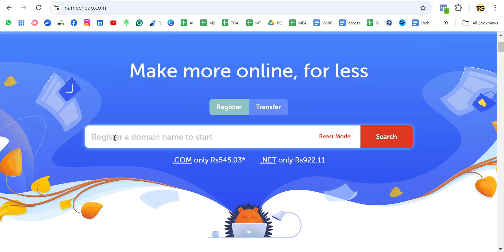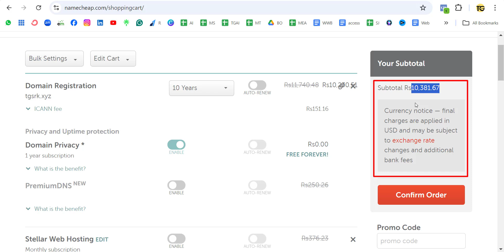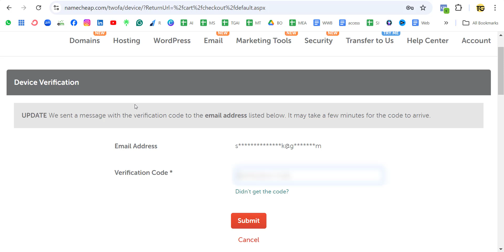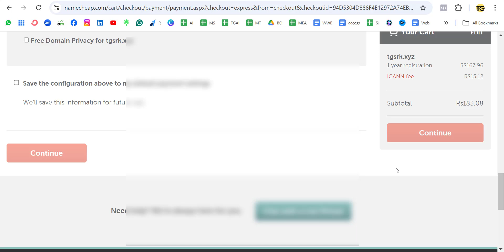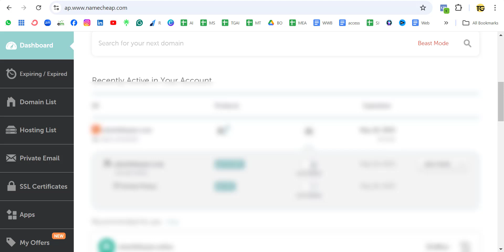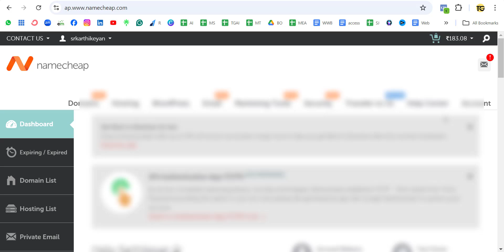Namecheap domain name 2024 tamil | Domain buy tamil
How to Buy and Register a Domain Name in Tamil (Step-by-Step Guide)
If you're looking to register a Namecheap domain name in 2024 Tamil, you're in the right place. In this guide, we'll walk you through everything you need to know about buying and registering a domain name on Namecheap. This process is simple and can be done in a few steps, whether you're purchasing a domain for personal use, for a business website, or even for a training project.

What is a Domain Name tamil?
A domain name is the unique address for your website on the internet. Every website has a domain name, such as "example.com." You can choose from a variety of domain extensions like .com, .net, .org, and even newer options like .xyz, which is perfect for training purposes or experimental websites.

Step-by-Step Guide to Buy a Namecheap Domain Name 2024 Tamil
1. Create or Login to a Namecheap Account
Before you can buy a Namecheap domain name you need to create an account. If you're new to Namecheap, follow these simple steps:
Go to the Namecheap website.
Click on the "Sign Up" button on the top-right corner.
Once you have created your account, you'll be logged in. If you already have an account, simply click on "Log In" and enter your credentials.
Having an account will give you access to a dashboard where you can manage your Namecheap domain name 2024 Tamil and any other services you purchase.

2. Check Domain Name Availability
Now that you're logged into your Namecheap account, it's time to check if your desired domain name is available. Here's how to do it:
Go to the domain search bar on the homepage.
Enter your desired domain name along with your preferred extension (e.g., .com, .xyz, .net, etc.).
Namecheap will show you whether the domain is available or already taken.
If the domain name is available, you'll be able to proceed with the purchase. If not, Namecheap will suggest alternative domain names.

3. Choose a Domain Extension
One of the key steps when buying a Namecheap domain name 2024 Tamil is choosing the right domain extension. You can choose from various extensions like: .com,.net,.org,.xyz

4. Add the Domain to Your Cart and Proceed to Checkout
Once you've selected the available Namecheap domain name, click "Add to Cart." You'll be taken to your cart page, where you can review your purchase.
Namecheap often offers discounts and promotional codes, so keep an eye out for any Namecheap domain name offers.

5. Set Up Auto Payment
After reviewing your cart, you can set up auto payment for future renewals. This ensures that your Namecheap domain name  will automatically renew before it expires, preventing you from losing your domain.

6. Enter Billing and Payment Details
At this stage, you'll need to enter your payment information. Namecheap offers various payment options, including: Credit or debit cards, PayPal

7. Complete Your Purchase and Verify Your Domain
Once you've entered your payment details, click "Complete Purchase." You will then receive a confirmation email from Namecheap to verify your purchase.
Click on the verification link in the email.
Once verified, your Namecheap domain name is officially registered!

8. Manage Your Domain from the Dashboard
After purchasing your Namecheap domain name, you can manage all aspects of it from your Namecheap dashboard.
Manage domain forwarding and custom DNS settings if you're setting up a website.

Renewing Your Domain
When your Namecheap domain name is about to expire, Namecheap will send you reminder emails. To avoid losing your domain, make sure to renew it before the expiration date.

Conclusion
Registering a Namecheap domain name is an essential step in building your online presence, whether for a business, personal brand, or training project.
Following this step-by-step guide, and you'll have your Namecheap domain name registered in no time!

The best hosting and domain provider with the latest offer